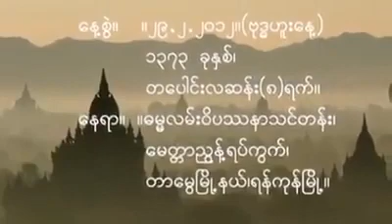Dr. Soe Lwin (Mandalay) သညာသိမှ ၀ိဉာဏ်သိသို့ Feb 29, 2012